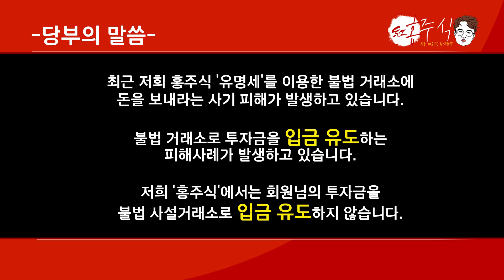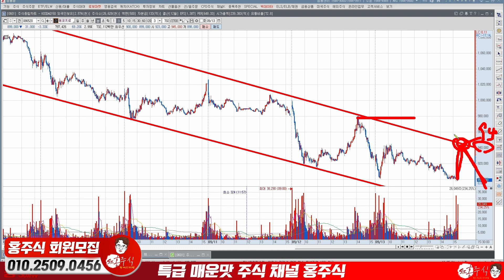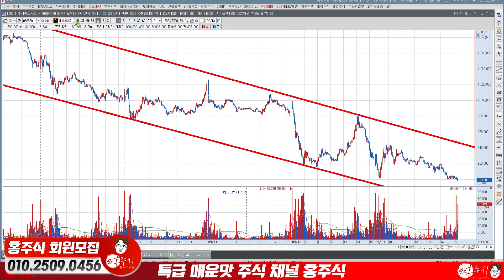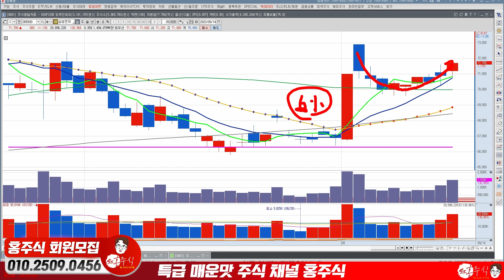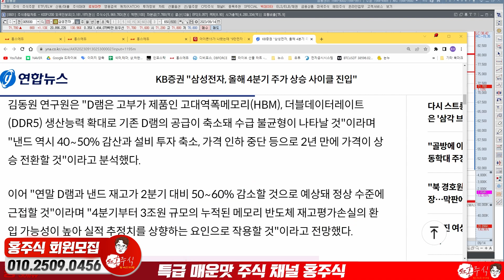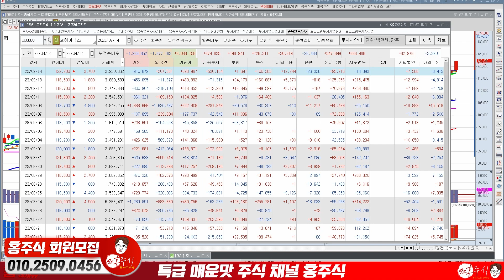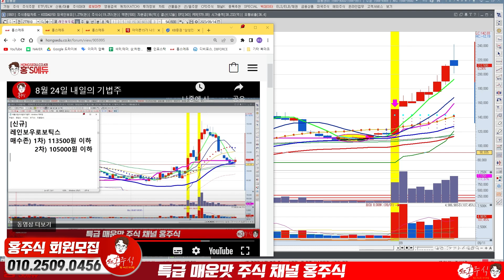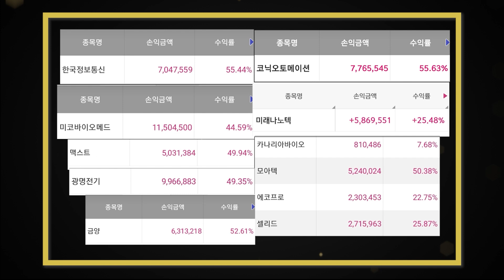홍주식 9월 둘째주 하이라이트 영상